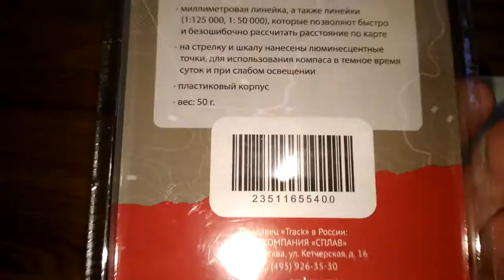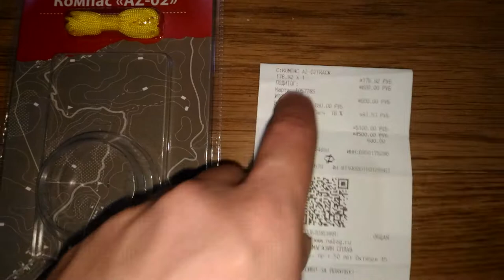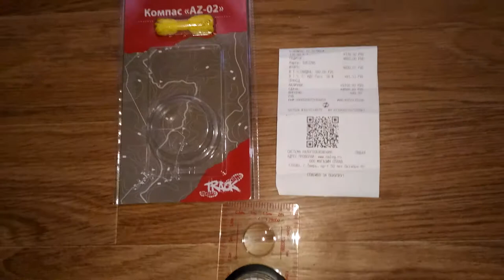Поддельный компас от магазина "Сплав" SPLAV.RU фальсификат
22 февраля 2018 года купил компас модель AZ-02 Track в магазине "Сплав" SPLAV.RU -  и он не работает, он не показывает правильное направление. Вот такой бракованный поддельный компас.